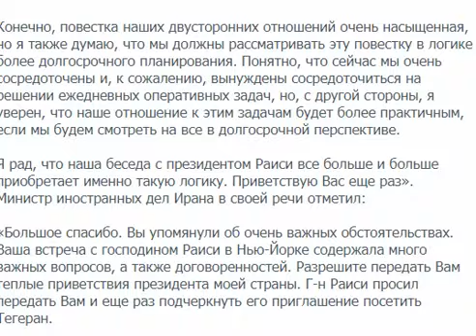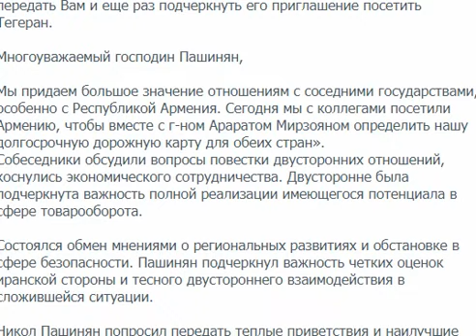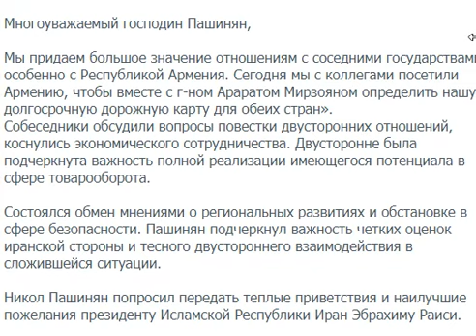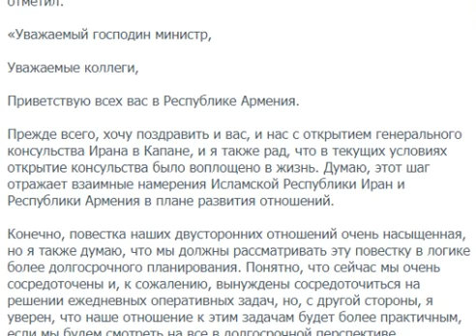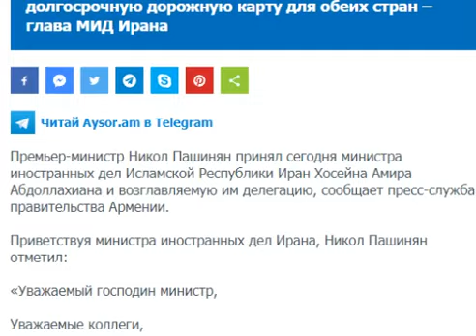Быстрое открытие Ген. Консульства Ирана в Гафане это признательность Ирана в "любви" Армении.